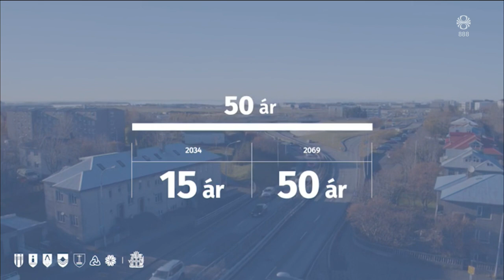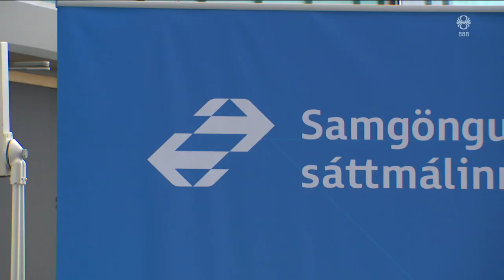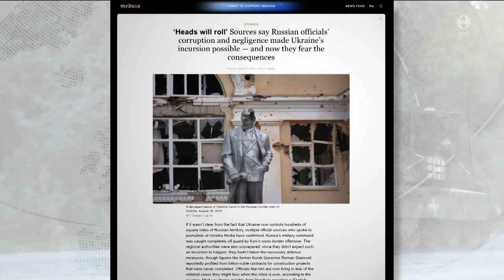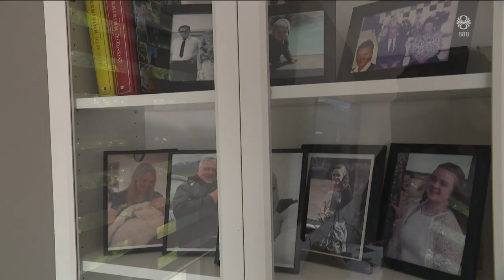Fréttir - 22. ágú 2024